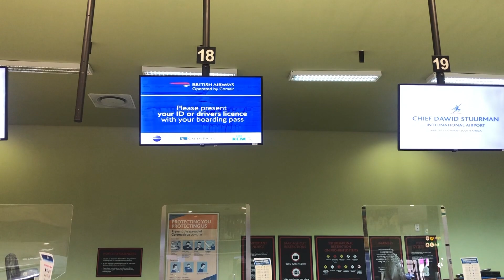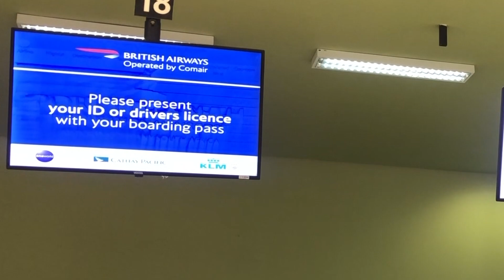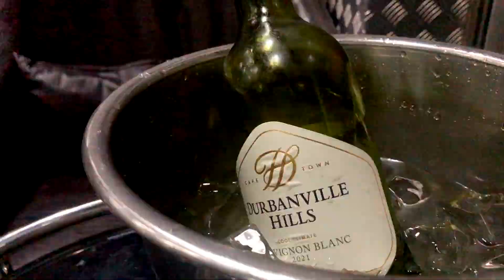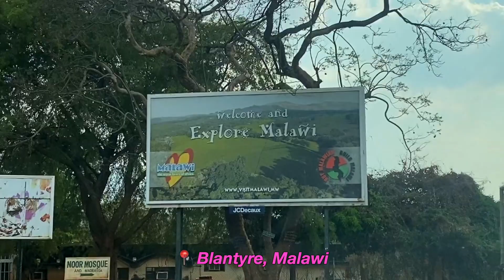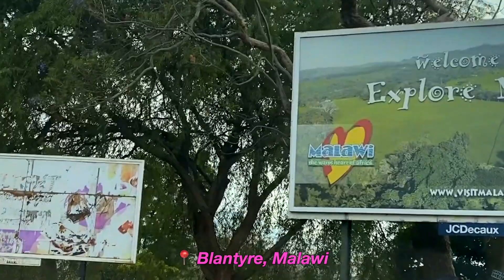VLOG ♡ TRAVEL WITH ME! + HOTEL ROOM TOUR | Vlogmas 1 💕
Open for all the good stuff ♡

FAQ:
- How old are you?
23 :)

I’m Malawian, born and raised. I stay in South Africa (Port Elizabeth) studying towards my BA Honours Psych degree here :)

- Equipment
iPhone 11/8 plus to film
And I edit with Final Cut Pro.

vlogmas 2021, vlogmas, travel vlog, maxine jaylin vlogs.